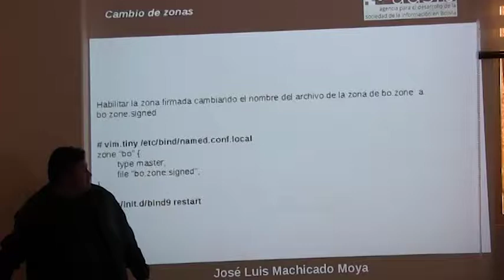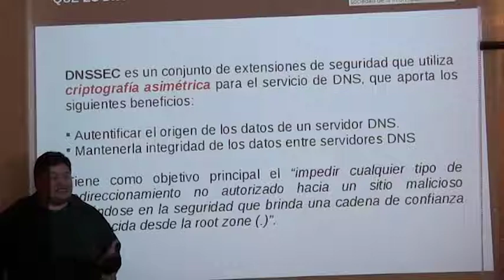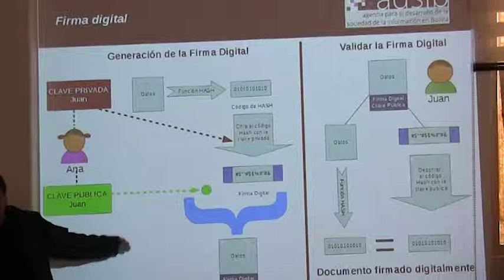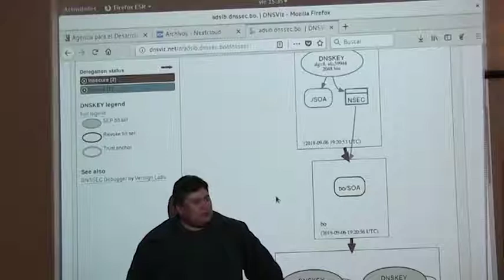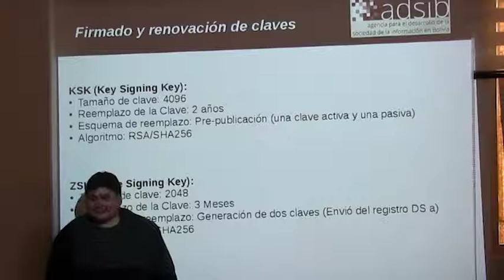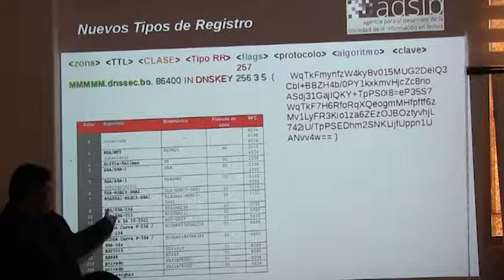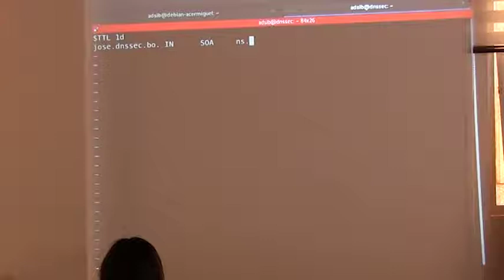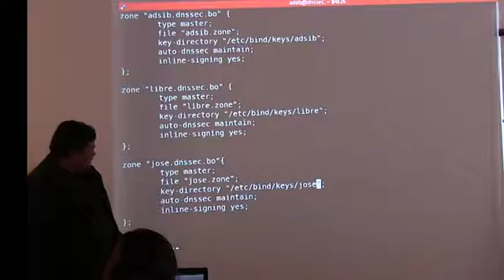Taller 3 dnssec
3er Taller práctico sobre implementación de DNSSEC en ADSIB (parter 2)